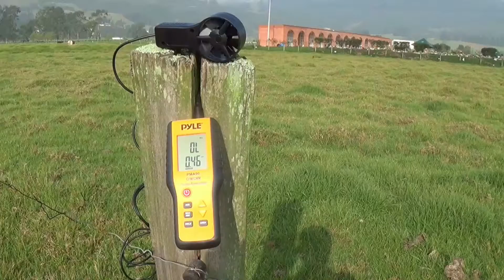GeoSpatial-Lanzamientos UAV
Compilación de algunos lanzamientos realizados con nuestro UAV.